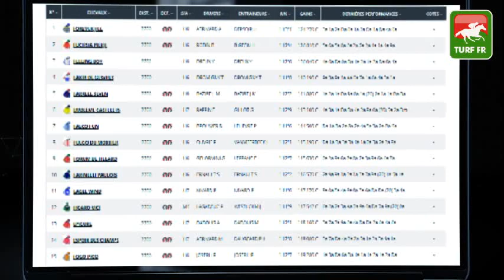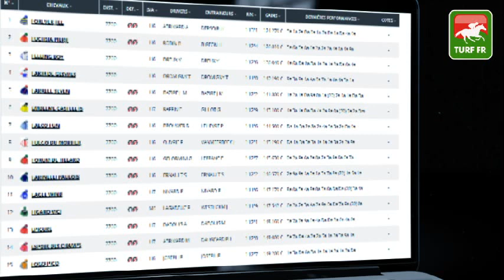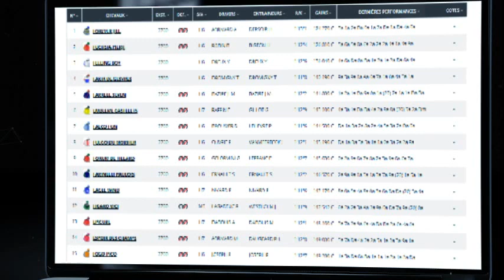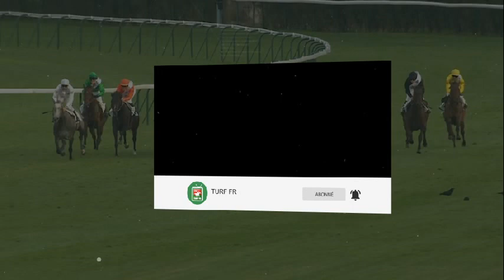Minute Quinté TURF FR : PRIX TRITON - Vendredi 26 novembre 2021 - Paris Vincennes 🏇 PMU #260744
🥇 Retrouvez le pronostic exclusif de notre expert Turf Lucius Simenon pour le PRIX TRITON le Vendredi 26 novembre 2021 à l'hippodrome de Paris Vincennes en France.

✅ NOS LOGICIELS TURF :
✔️ Logiciel TURF INFO Professionnel Edition: